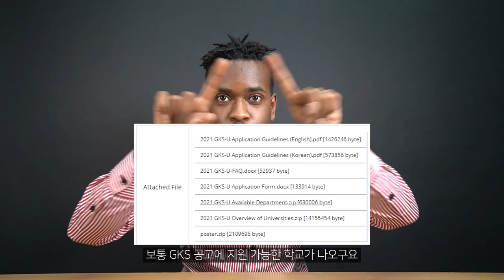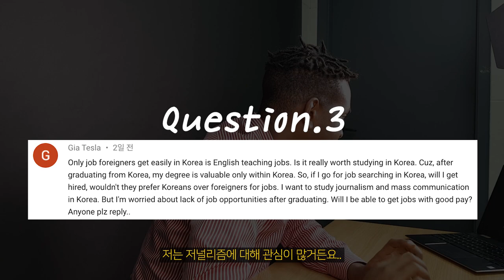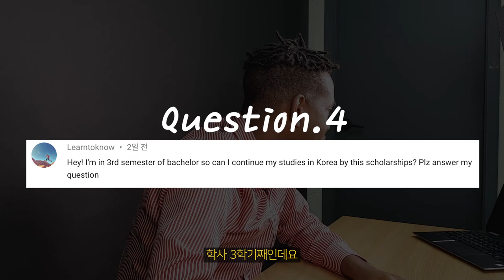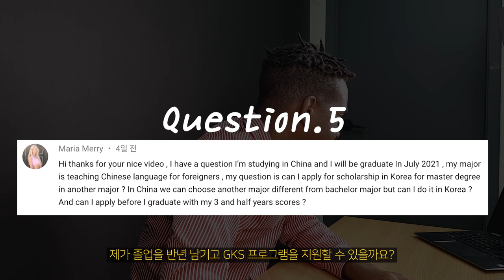I heard that foreigners only teach English as a job in Korea. Can I get a job related to my major?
📌 We no longer provide answers via Google DOCS!
A community for studying in Korea, and ask questions!

🔍Time Line
00:10 What is the scope of application for the GKS program?
01:13 Do I need to select a university and major first to apply for the GKS program?
01:53 Can I get a job in Korea related to my major?
03:42 Can I apply for the GKS program in middle of a semester?
04:32 I want to apply for a master's degree. Is it okay if I have a different major than my bachelor's?